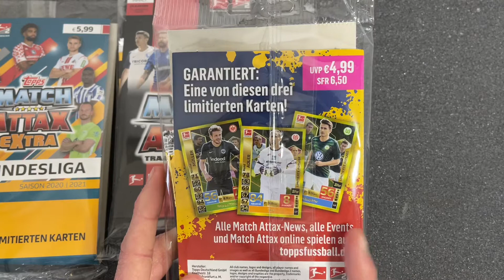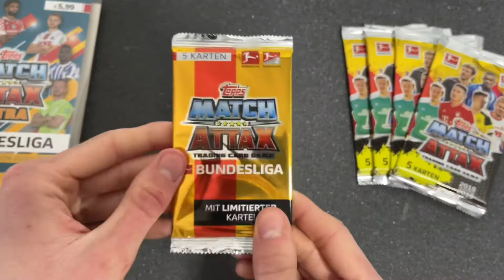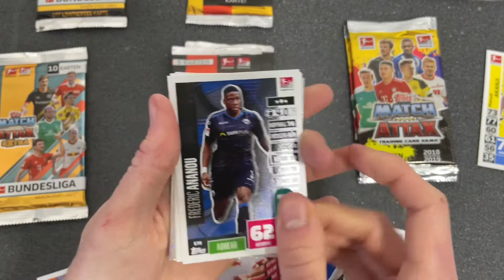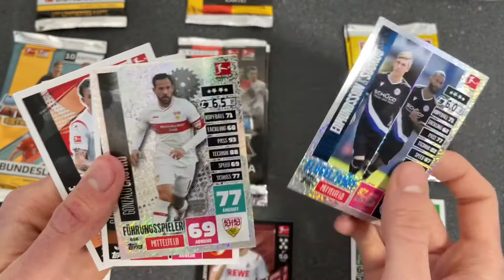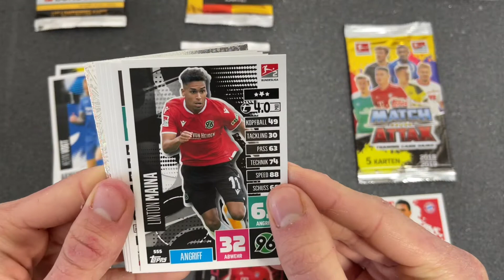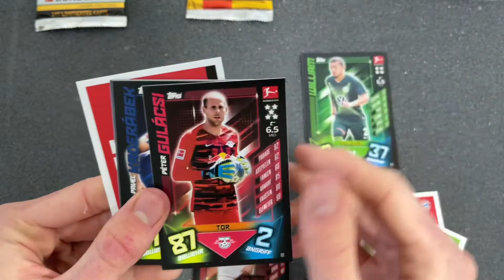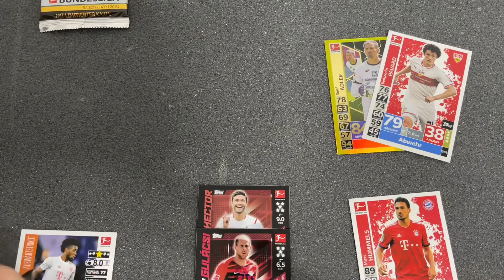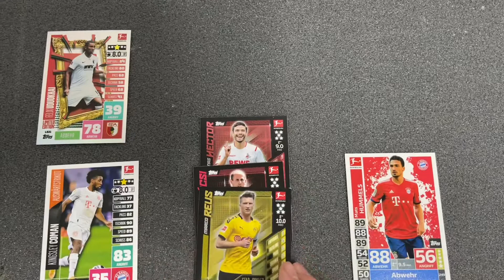3er Blister Unboxing Battle!! 😱🔥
Moin Leute in diesem Video öffne ich 3 Blister und werde sie vergleichen!! 😱🔥 Viel Spaß 😉